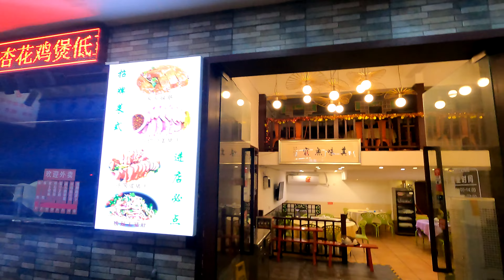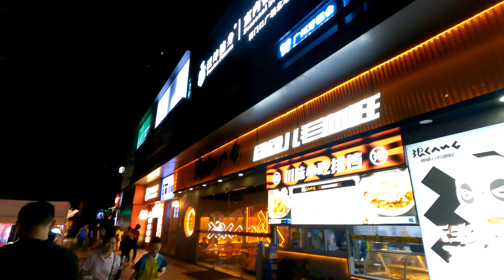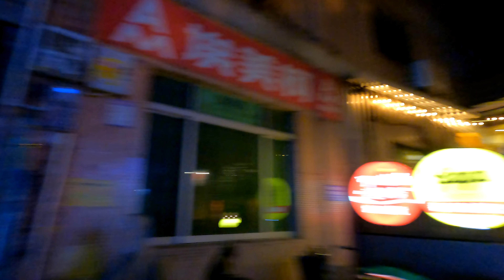歲月留痕 2024年廣州的夜經濟 光復北路